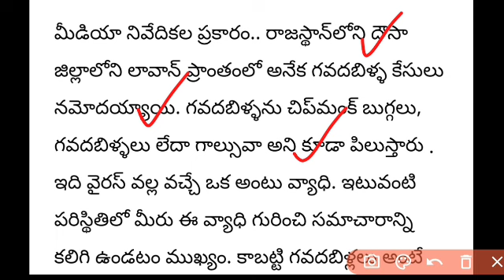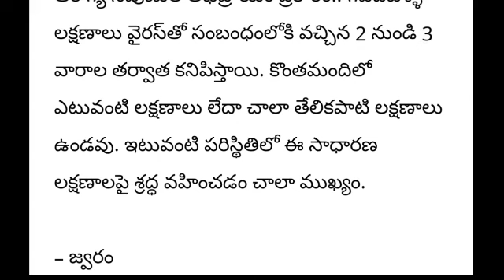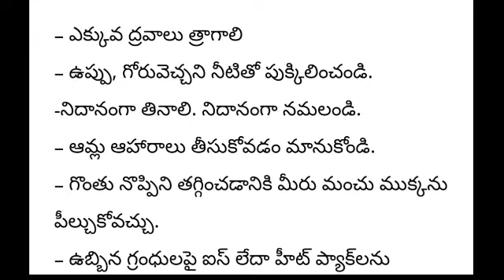దేశమంతా బిగ్ షాక్ | మరో వైరస్ ముప్పు | Breaking updates in Ap | జాగ్రతలు పాటించాలి